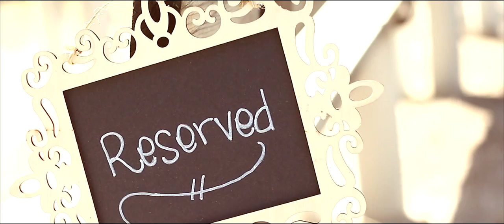Shawna + Jeremy Delaney (Wedding)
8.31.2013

Location: Elk Creek Lodge

Song selected by request.